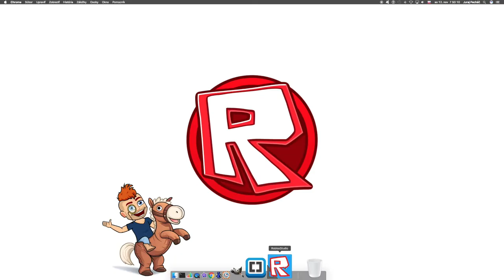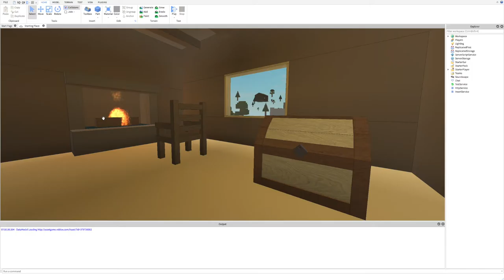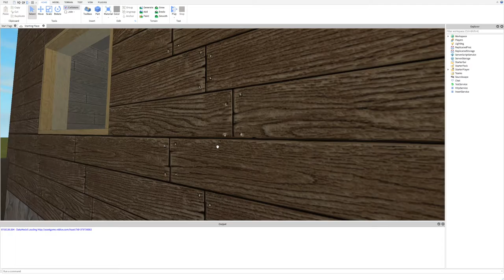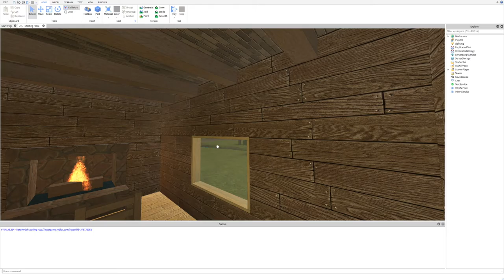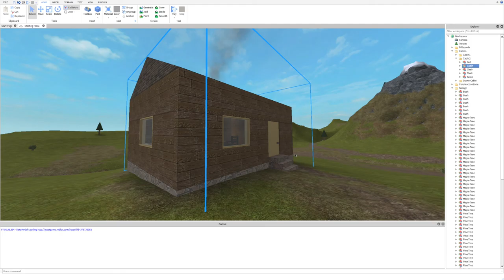🍒 116 ☞ Kamera║Roblox Studio Lua║ Programovanie s Yetim